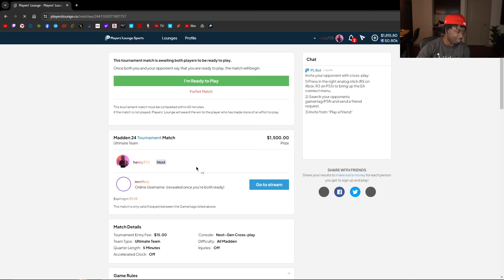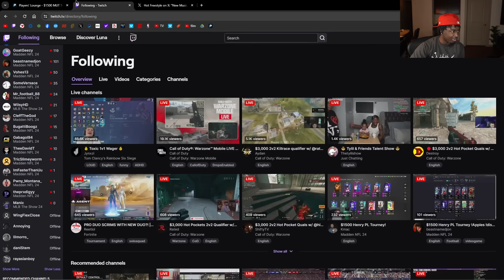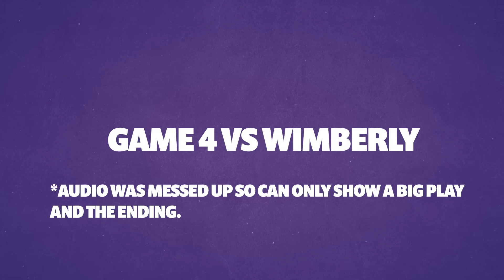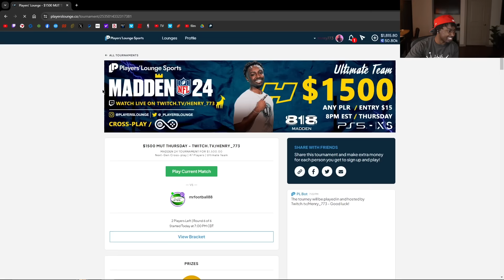WINNING $1500 TOURNAMENT